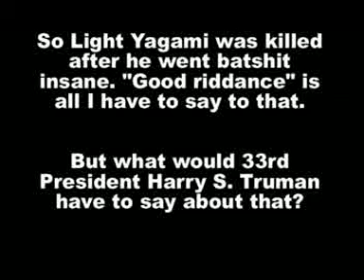Harry S. Truman Insults Light Yagami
Here's a little Presidents' Day Special. Enjoy.